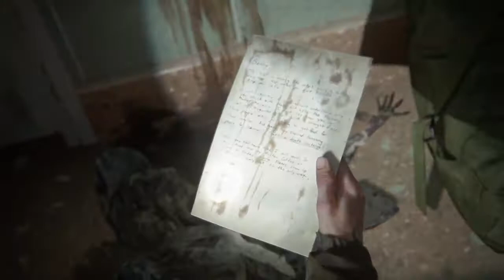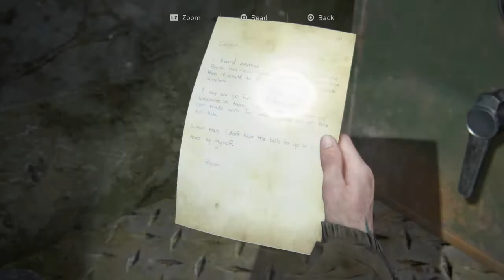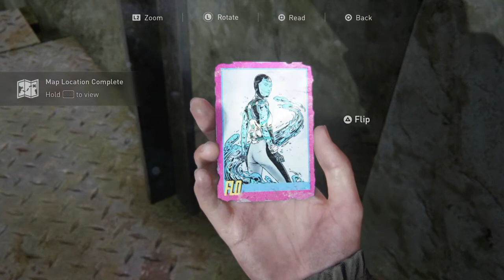The Last of Us™ Part II ep 7